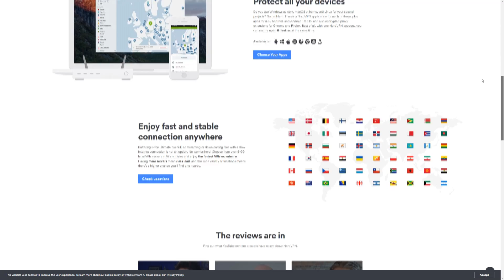A British Hidden Gem (War Thunder Tank Gameplay)